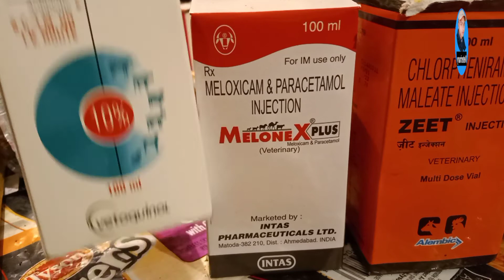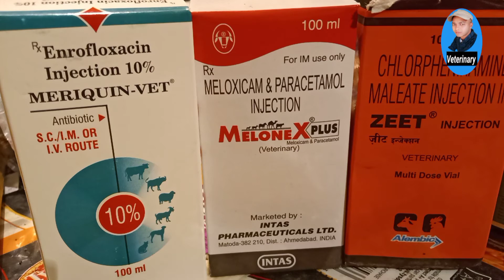ছাগলের জ্বর হলে কী কী ঔষধ প্রয়োগ করবেন! S.S Veterinary Practitioar Forst#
Hello,This is Veterinary Practitionar youtube channel. Live practice of veterinary medicine.
🙏সাবধানতা🙏
আমার এই Chanel এর Video তে যে সকল ঔষধের কথা বলা হয় তা শুধু মাত্র আপনাদের Idea দেওয়ার জন্য!কনো ডাক্তারের অনুমতি ছারা কনো ঔষধ প্রয়োগ করে যদি খতি হয় ,তাহলে এই Chanel কনো ভাবে দাই হবে না!#

# S.S Veterinary Practitioar Forst#

(খাসি মোটা ও তাজা করুন)

 (Oxytetracyclin injection use)

 (Belamayl and Niuroxin M injection )

F.M.D(গরু ও মহিসের খুরা রোগ)

(খাসি কী ভাবে করতে হয়)

(Himalaya Batisha)

(Vaimeral vitamins)

Vitamin -B Complex with Livar extra
 Injection (Belamyal

ছাগলের জ্বর হলে কী কী ঔষধ ও (injection )প্রয়োগ করবেন